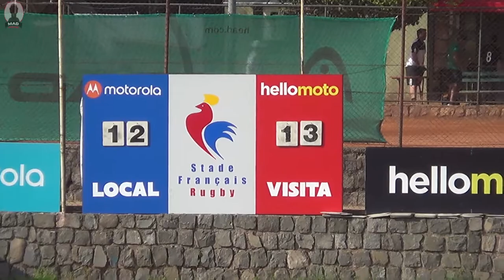TNC Primera 2017 12F Stade Francais vs Old Locks